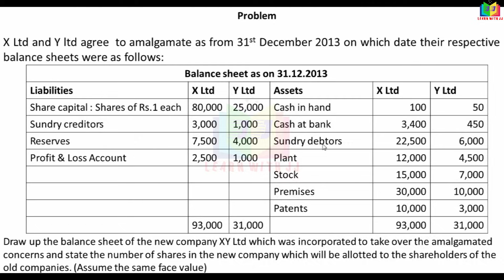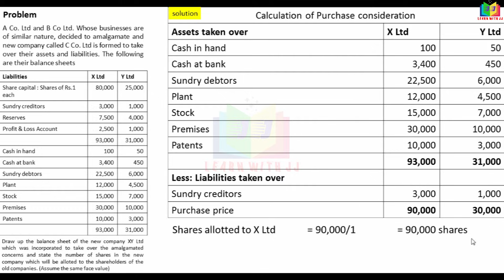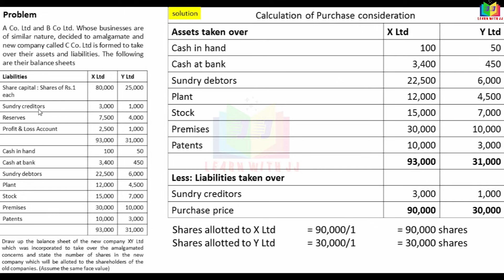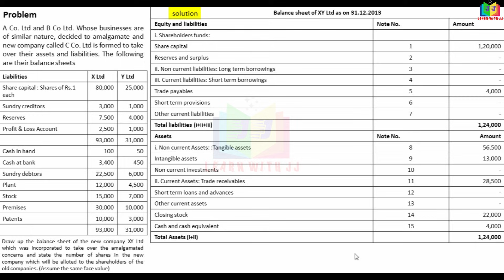amalgamation | Part 11 in Tamil